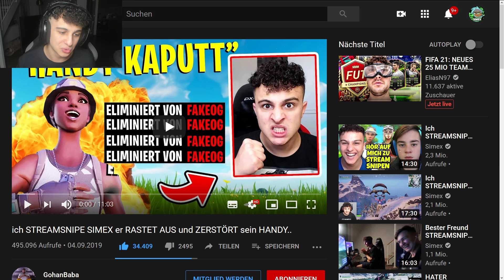Er STREAMSNIPED MICH bis ich mein IPHONE ZERSTÖRE, KOMPLETT AUSRASTE & den Stream beende.. Fortnite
Er STREAMSNIPED MICH bis ich mein IPHONE ZERSTÖRE, KOMPLETT